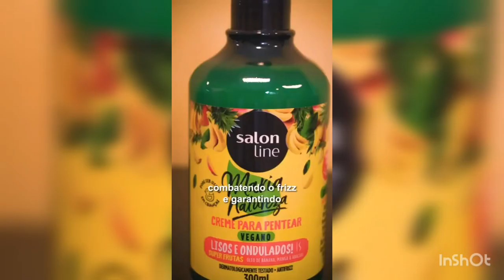CHERRYRAR E AS MENINAS SUPER PODEROSA